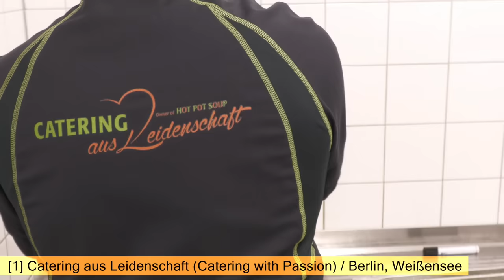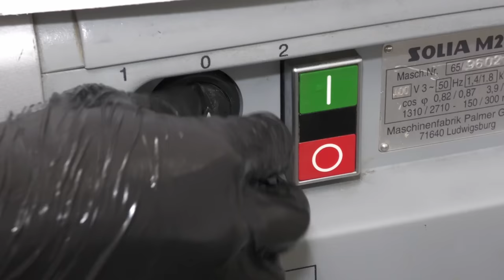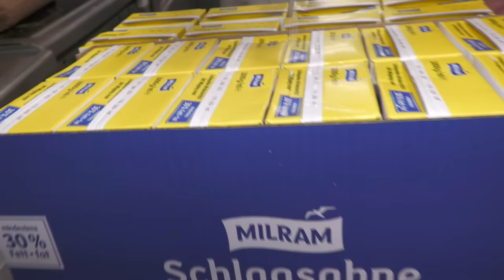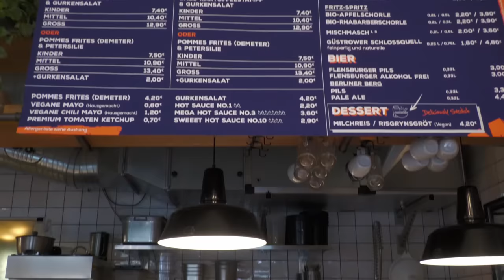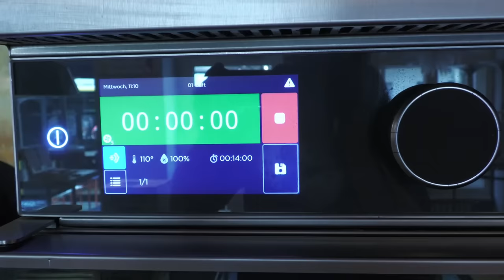Köttbullar | Better than Ikea Meatballs | Street Food in Berlin Germany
The Swedish National Dish with Meatballs offered by Möllers Köttbullar are made from 100% Organic Minced Beef. The shock-frozen Meatballs are first thawed slowly and then carefully fried in a special roasting pan with constant movement until they are nicely browned on the outside and still juicy and tender on the inside. In addition to the Meatballs, the Classic Dish consists of Mashed Potatoes, Cream Sauce, Cucumber Salad and Cranberries, all according to our own recipe. In Berlin Kreuzberg we were able to look over the shoulder of the Möllers Köttbullar Boss and his Team while preparing the extremely delicious Swedish National Dish.

[1] "Catering mit Leidenschaft" (Catering eith Passion), Berlin, Weißensee

The "Catering with Passion" Team offers a perfectly coordinated Service for Various System Restaurateurs in Berlin for consistently handmade quality in Sauces, Side Dishes, Soups and much more.

[2] Natural Apple Color to brown the Sauce

Apple Color is used to brown a cream sauce, but at the same time to refine the taste due to the sugar content.

[3] Swedish Cucumber Salad

Classically consisting of fresh Cucumbers, Onions, Sugar, Rapeseed Oil, Salt, Vinegar and Dill, it is completely natural like everything at Möllers Köttbullar - and therefore extremely tasty!

[4] Swedish Meatballs Cream Sauce

Consisting of fresh Ingredients such as Onions, Butter, Cream and a seasoning mixture based on Möllers Köttbullar's own Recipe.

[5] Möllers Köttbullar / Kreuzberg, Berlin

During production, Möllers Köttbullar thinks outside the box. Taste, quality and fair conditions in production and preparation are the top priority for everything. They are the basis of Möllers Köttbullar. Everything is made according to in-house Recipes or made on behalf of Möllers Köttbullar.

Location 1:
Möller's Köttbullar
Koepenicker Strasse 190
10997 Berlin

Location 2:
Brand new Second Branch is on Danziger Str. 26, 10435 Berlin!

[6] The Köttbullar are made by an Organic Producer

The Köttbullar are made according to Möller's Köttbullar's Recipe and with 100% Beef by the Leading Producer and Marketer of Organic Meat - the Schwäbisch Hall Farmers' Association.

The shock-frozen Meatballs are first thawed slowly and then carefully fried in a special roasting pan with constant movement until they are nicely browned on the outside and still juicy and tender on the inside.

[7] Most of the ingredients come from Organic or Regional Producers

Möllers Köttbullar is committed to sourcing some of its raw materials from Biodynamic and Organic Farming. In addition, attention is paid to transparent supply chains and Regional Products are preferably used, and personal contact with the Producers is just as important. Because you can taste quality!

[8] Vegan Köttbullar based on Pea Protein Shreds, Psyllium Husks and Spices

No!Beef Bullar is the Vegan Version of Köttbullar, consisting of Pea Protein Shreds, Psyllium Husks and Spices. The corresponding side dishes are without animal fats.

Every Sunday at 10 a.m. (CET) a new tasty Moodi Foodi Video!😍

Stay Hungry!✌️

We are on INSTAGRAM, TIKTOK & FACEBOOK: @moodifoodiberlin